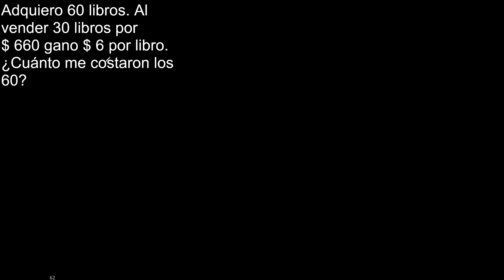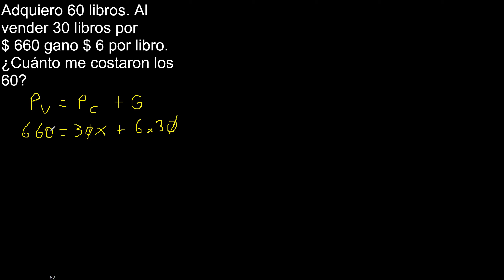Adquiero 60 libros. Al vender 30 libros por 660 gano 6 por libro. ¿Cuánto me costaron los 60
Adquiero 60 libros. Al vender 30 libros por
$ 660 gano $ 6 por libro. ¿Cuánto me costaron los 60?